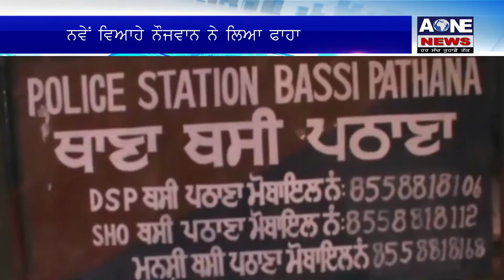Aone Punjabi News|ਨਵੇਂ ਵਿਆਹੇ ਨੌਜਵਾਨ ਨੇ ਲਿਆ ਫਾਹਾ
ਪਿੰਡ ਨੰਦਪੁਰ ਦੇ ਦੋ ਭੈਣਾ ਦੇ ਇੱਕ ਭਰਾ ਨੇ ਜਿਸ ਦਾ 15 ਦਿੰਨ ਪਹਿਲਾ ਹੀ ਵਿਆਹ ਹੋਇਆ ਸੀ, ਗਲ ਫਾਹਾ ਲੈ ਕੇ ਖੁਦਕੁਸ਼ੀ ਕਰਨ ਦਾ ਮਾਮਲਾ ਸਾਹਮਣੇ ਆਇਆ ਹੈ।ਜਾਣਕਾਰੀ ਅਨੁਸਾਰ ਬੱਸੀ ਪਠਾਣਾ ਦੇ ਪਿੰਡ ਨੰਦਪੁਰ ਦੇ ਰਹਿਣ ਵਾਲੇ 23 ਸਾਲਾ ਨੌਜਵਾਨ ਨੌਕਰੀ ਦੀ ਤਲਾਸ਼ ਵਿਚ ਸੀ ਅਤੇ ਨੌਕਰੀ ਨਾ ਮਿਲਣ ਦੀ ਪ੍ਰੇਸ਼ਾਨੀ ਦੇ ਚਲਦਿਆਂ ਉਸਨੇ ਘਰ ਵਿਚ ਪੱਖੇ ਨਾਲ ਫਾਹਾ ਲੈ ਕੇ ਆਪਣੀ ਜਿੰਦਗੀ ਖਤਮ ਕਰ ਲਈ। ਖੁਸ਼ੀਆਂ ਵਾਲੇ ਇਸ ਘਰ ਵਿਚ ਹੁਣ ਮਾਤਮ ਦਾ ਮਾਹੌਲ ਹੈ।ਉਧਰ ਪੁਲਿਸ ਨੇ ਮਿ੍ਰਤਕ ਨੌਜਵਾਨ ਦੀ ਲਾਸ਼ ਦਾ ਪੋਸਟਮਾਰਟਮ ਕਰਵਾ ਕੇ ਵਾਰਸਾਂ ਸੌਂਪ ਦਿੱਤੀ ਹੈ ਗਿਆ।ਇਸ ਮੋਕੇ ਪਿੰਡ ਵਾਸੀ ਤਰਲੋਚਨ ਸਿੰਘ ਨੇ ਕਿਹਾ ਕਿ ਕਿਹਾ ਕਿ ਸਮੇਂ ਦੀਆ ਸਰਕਾਰਾ ਨੋਜਵਾਨਾਂ ਨੂੰ ਨੋਕਰੀ ਦੇਣ ਦੇ ਝੂਠੇ ਵਾਅਦੇ ਕਰ ਲੈਦੀਆ ਹਨ ਪਰ ਉਹ ਬਿਆਨ ਹੀ ਰਹਿ ਜਾਦੇ ਹਨ ਨੋਕਰੀ ਕਿਸੇ ਨੂੰ ਵੀ ਨਹੀ ਮਿਲਦੀ ਹੈ ।
 ਸਵਾਲ ਉਠਦਾ ਹੈ ਕਿ ਬੇਰੋਜਗਾਰੀ ਕਾਰਨ ਪੰਜਾਬ ਦੇ ਹੋਰ ਕਿੰਨਿਆਂ ਨੌਜਵਾਨਾਂ ਨੂੰ ਆਪਣੀ ਜਿੰਦਗੀ ਗਵਾਣੀ ਪਵੇਗੀ।

What'saap no.94784-84087